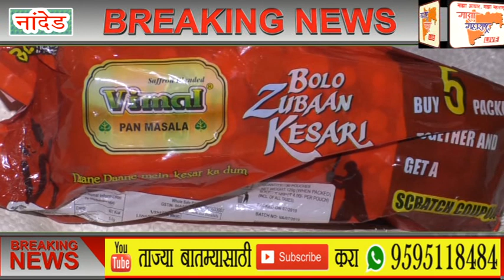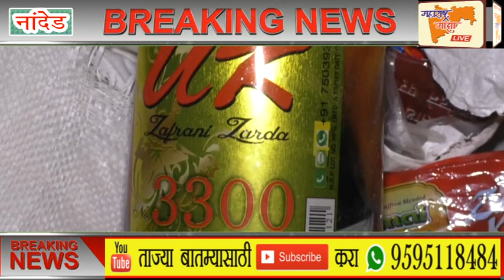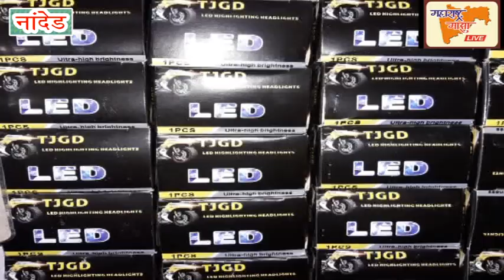देगलूर नाका परिसरात पोलिसांचे गुटखा विक्रेत्यांवर धाडसत्र